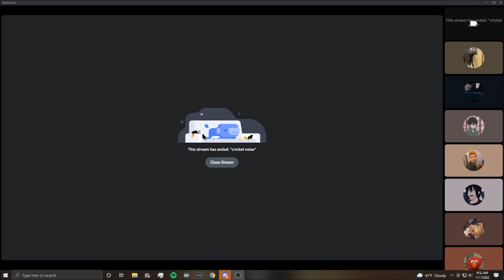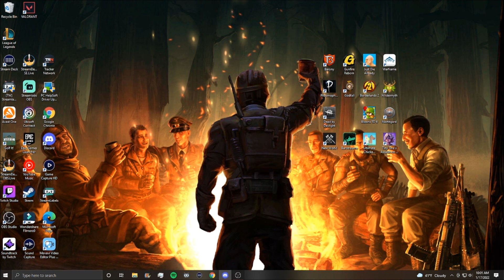This PILOT would DO WHAT!?!?!?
Just bru's hanging out and vibing

Degens

Twitch.tv/brothernumbers
(Craving taco bell)

(Never smiles in photo's)

(Gacha Survivor)

Twitch.tv/KekkaiTwist
(Does he even remember us?)

Twitch.tv/NihaoTylan
(Panda express the Human)

Twitch.tv/iSinTohka
(Slime)

(Dragonmaids and Racism:
Got cooked: 12/17, 1/24 and 1/30 by sin)

(Somewhere in Detroit)

(One Nut away from being both sexes)

(Questionable Pilot:
12/17, 01/24 and 01/30 of cooking smart)

(The African KANG)

(honestly just a beautiful white woman)

(Gonna bring home a Ring one day, bet on it)

~Degen